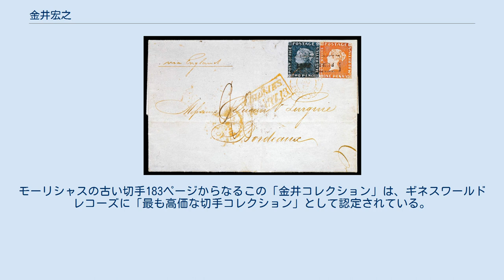金井宏之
日本・モーリシャス関係
金井 宏之（かない ひろゆき、1925年5月16日 - 2012年1月26日）は、日本の実業家、切手収集家。
 繊維機器・不織布メーカーである金井重要工業の社長・会長。
切手収集家としてはモーリシャスの切手コレクションで世界的に知られ、財団法人切手文化博物館理事長、有馬切手文化博物館（神戸市）館長を務めた。
 1925年5月16日、兵庫県尼崎市生まれ。
裕福な実業家を父に持ち、5歳の時にはじめて切手を収集した。
13歳の時に趣味にのめりこみ、大学在学中に2つの切手収集クラブを設立した。
金井は早稲田大学で政治経済学を学んだあと、日本大学で工学の学位を取得した。
大学修了後、祖父が設立した繊維機械製造会社に勤務。
のちに、金井重要工業（社長在職：1961年 - 1997年）など多くの企業の社長となった。
 2012年1月26日、大阪市にて没（86歳）。
 ボルドー・カバー。
1988年に金井によって売却され、1993年に575万スイスフランで落札された。
 有馬切手文化博物館 当初、金井は一般的な切手収集家であったが、第二次世界大戦後に日本、フィンランド、イギリス植民地の切手の専門的な収集家となった。
郵趣家どうしの交流を通して、金井はモーリシャスの「ポストオフィス切手」（「ブルー・モーリシャス」、Red and Blue Mauritius "Post Office" stamps）に注目するようになり、やがてその所有者となった。
この貴重な切手は確認されているものが27枚あるが、そのうち6枚を個人所有し、この切手の最大のコレクターとなった。
 1971年に金井は、1ペニーの赤い切手と2ペンスの青い切手を貼付してボルドーの宛先に郵送された「ボルドー・カバー」（ボルドー・レターとも）と呼ばれるカバー (Philatelic cover) を、1億2000万円で購入した。
1988年、金井はボルドー・カバーを売却し、残る金井のモーリシャス切手コレクションは1993年、デヴィッド・フェルトマン(David Feldman)によってチューリヒでのオークションにかけられた。
モーリシャスの古い切手183ページからなるこの「金井コレクション」は、ギネスワールドレコーズに「最も高価な切手コレクション」として認定されている。
金井は多くの郵趣家の賞を受賞し、晩年は財団法人郵趣文化センター（2007年、切手文化博物館に改称）理事長、有馬切手文化博物館（神戸市）館長を務めた。